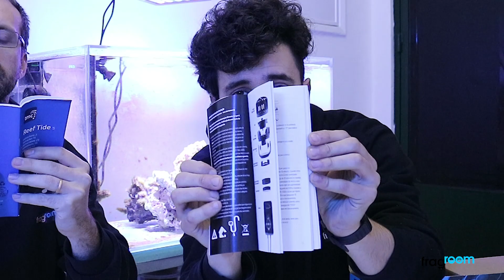TMC REEF TIDE - Unboxing do ano!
Queríamos começar o ano em grande e decidimos fazer este unboxing das novas bombas de circulação da Tropical Marine Center: as Reef Tide 4000 e 8000! Estas bombas foram-nos oferecidas pelos nossos amigos da Window to the Reef e nós vamos aproeveitar esta corrente de ofertas, fiquem atentos!